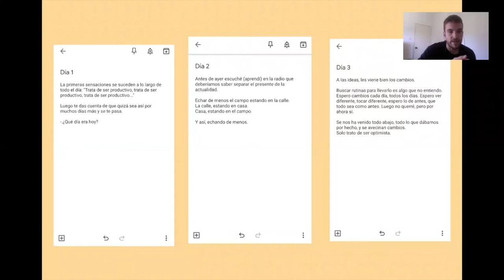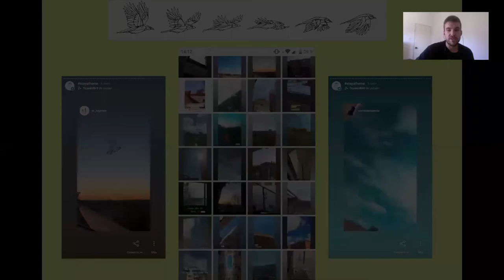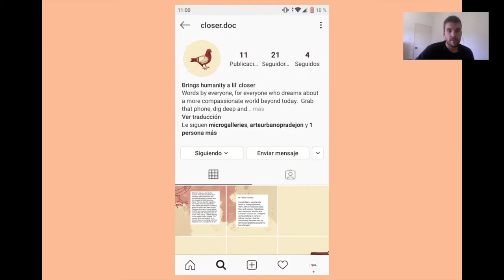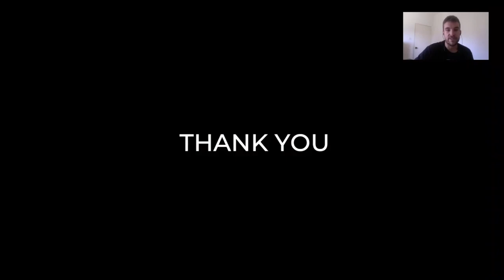Taquen / Micro Galleries / COVIDx Talk: Creating With Uncertainty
Taquen is a visual artist based in Madrid who is interested in changes, movement, and the relationship between people and the environment. His degree in Fine Art from the Complutense University of Madrid informed his public mural work is well-known and floats on buildings everywhere with ethereal natural and organic shapes. His portrait work shows fragmented faces in muted tones and is definitely going to make him extremely famous.

"The changes generate phases of high and low levels of motivation. How do these changes influence the way I work? How to keep motivation high and be able to reflect it in my work?”

5 artists, 3 countries, 2 hours exploring: Creating With Uncertainty. Learn about the potential of the unknown, and how different creatives are working through these crazy times.

What is uncertainty, and the reciprocity between an artist and the unknown? Join us for a two-hour Pecha Kucha - style series of presentations, where five of our MG International Artist Collective will explore how they are creating with uncertainty in these crazy times. They will delve into their practices, lived experience and diverse cultural reality in order to unpack how their creative and personal identity is intertwined or removed from the concept of uncertainty, how the uncertain picture of today and tomorrow informs their practice, and the optimism of uncertainty and generating opportunity through foraging for the new.